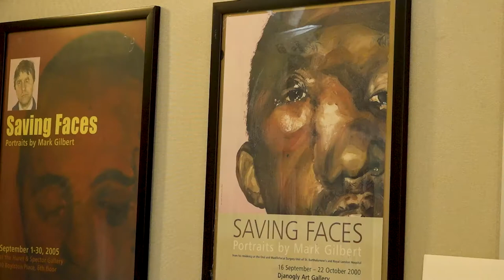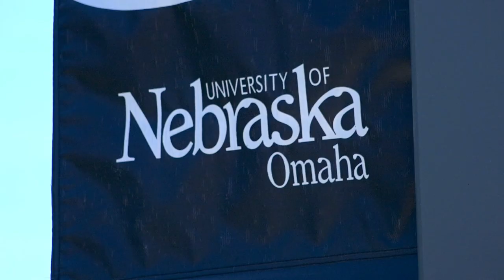The Power of Portraiture - featuring Mark Gilbert, Ph.D.